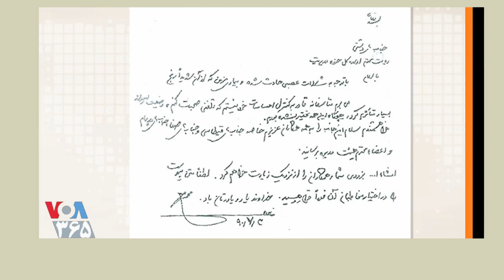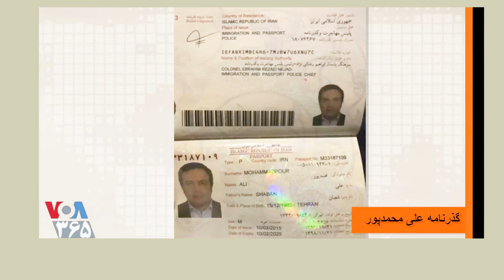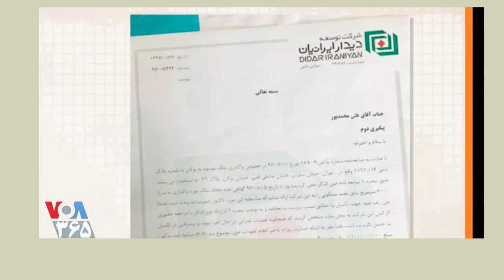4 - Money Leeches / IRAN, عباس پالیزدار ـ مهدی فلاحتی ؛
VOA, LAST PAGE, ABBAS PALIZDAR, MEHDI FALAHATI, PERSIAN NEWS NETWORK, LIST OF MONEY LEECHES.